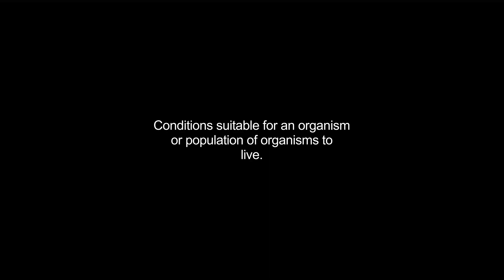habitats video Dictionary meaning and pronunciation